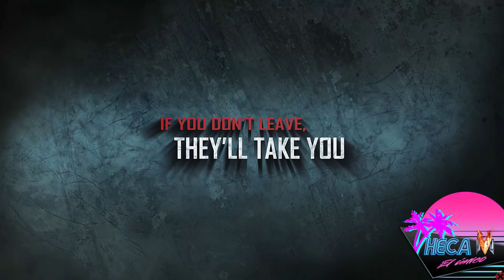Paranormal Hunter Análisis Espectacular, Profundo y Detallado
En este video te cuento todo lo que necesitas saber sobre Paranormal Hunter, un juego de terror multijugador en línea cooperativo con soporte para VR. Te muestro cómo es el gameplay, los gráficos, el sonido, la historia y la ambientación de este juego que te hará vivir una experiencia de miedo y emoción. También te doy mi opinión personal sobre el juego, sus puntos fuertes y débiles, y si vale la pena comprarlo o no. Si te gustan los juegos de terror, la exploración, la supervivencia y la acción, no te pierdas este análisis de Paranormal Hunter.

Nivel Precio mensual
Villano   1,99 €
Mutante   3,99 €
Avengers 4,99 €
Eterno   9,99 €

Villano   1,99 €
Insignia
Nuevo miembro (Sapphire)
1 mes (Ruby)
2 meses (Esmerald)
6 meses (Amethyst)
12 meses (Topaz)
24 meses (Diamond)
Emojis 6 por el momento.
Acceso al chat en directo exclusivo para miembros.

Mutante   3,99 €
Incluye el acceso a las ventajas de niveles anteriores.
Juega una partida conmigo a juegos en conjunto
Si tienes el mismo juego que yo, jugaras una partida conmigo.
Te saludo en Directo personalmente

Avengers 4,99 €
Emisión en directo exclusiva para miembros.
Acceso anticipado a vídeos nuevos

Eterno   9,99 €
Contacto directo conmigo desde una red privada.
Entre más cosas aun sin clasificar.

Crecer es complicado desde el 2013 llevo en YT, Si quieres Explorarme (sin sonar mal jeje) Adelante, bienvenido. Si quieres ayudarme, apoyarme, puedes hacerlo de muchas maneras, seguirme en Twitch y Youtube, donde hago directos, atribuir con moneditas ¡¡GRACIAS!!